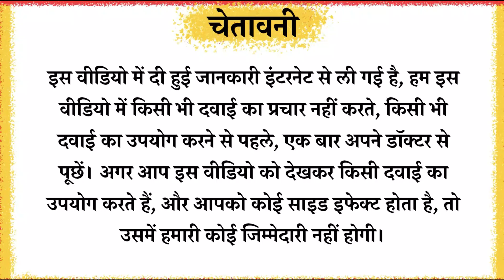Cholecalciferol Capsules Usp 60000 Iu Uses in Hindi | Uprise-D3 60k Capsule Uses | Dose | Price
Uprise-D3 60K Capsule का use  विटामिन D की कमी और ऑस्टियोपोरोसिस (हड्डियों की कमजोरी) के इलाज के लिए किया जाता है। यह दवा शरीर को कैल्शियम Absorbed करने में मदद करती है, जो मजबूत और स्वस्थ हड्डियों के लिए आवश्यक होता है। जब आपकी डाइट में पर्याप्त मात्रा में विटामिन D नहीं मिलती, तो Uprise-D3 60K Capsule उस कमी को पूरा करने में सहायक होती है। इसके नियमित सेवन से हड्डियों की मजबूती बनाए रखने में मदद मिलती है और हड्डियों से संबंधित समस्याओं का जोखिम कम होता है।
Topics Covered
uprise-d3 60k capsule
cholecalciferol capsules usp
cholecalciferol capsules usp 60000 iu uses in hindi
cholecalciferol capsules usp dv 60k
cholecalciferol capsules usp uprise d3 60k in hindi
cholecalciferol capsules usp 60000 iu
cholecalciferol capsules usp dv 60k uses in hindi
cholecalciferol capsules Kis kaam aati hai
cholecalciferol capsules Review
cholecalciferol capsules Use
cholecalciferol capsules Side Effects
cholecalciferol capsules ke Fayde